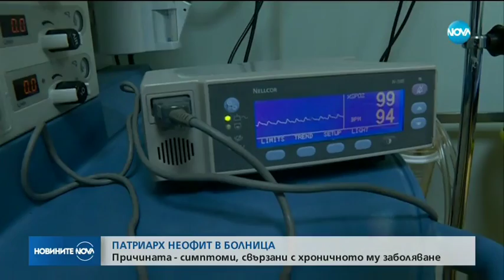Патриарх Неофит в болница заради хронично заболяване - Новините на NOVA (19.04.2018)